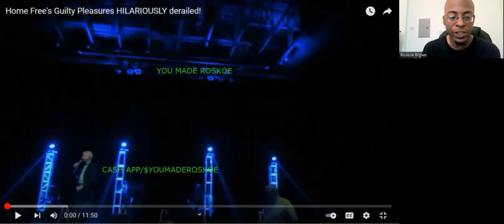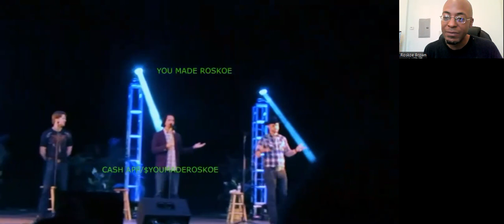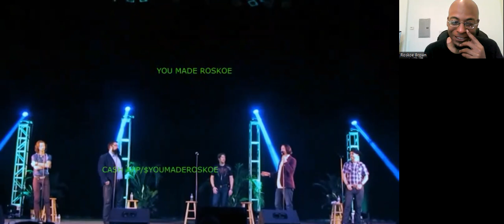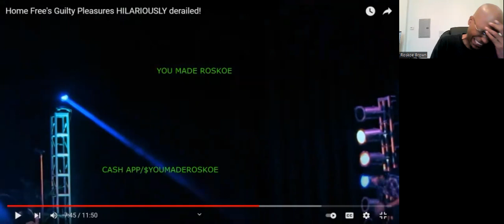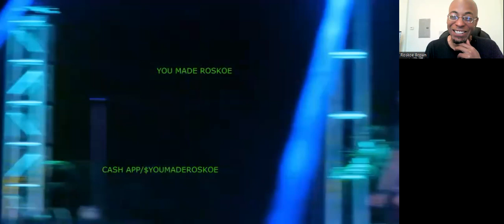My 1st Time Hearing: "Guilty Pleasures (Hilariously Derailed)" By Home Free!